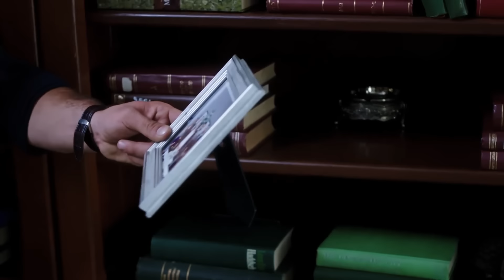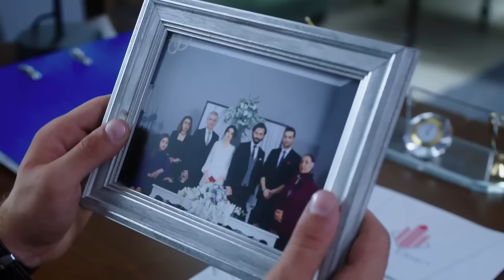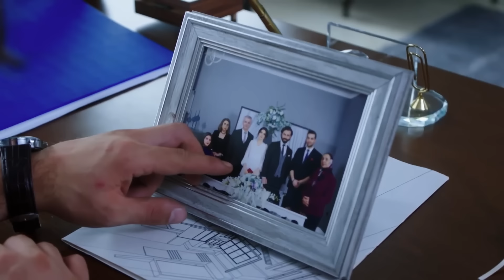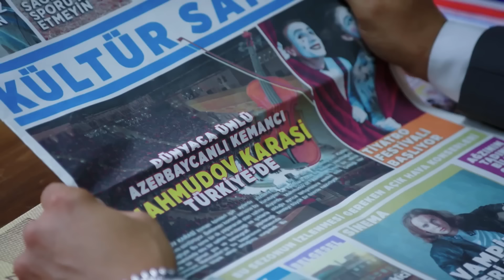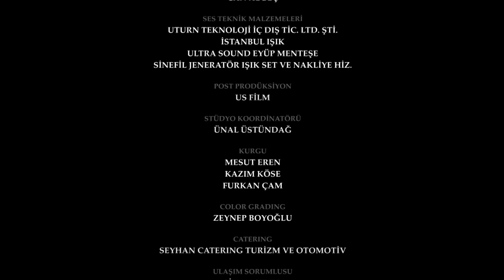Waada (The Promise) - Episode 142 | URDU Dubbed | Season 2 [ترک ٹی وی سیریز اردو میں ڈب]